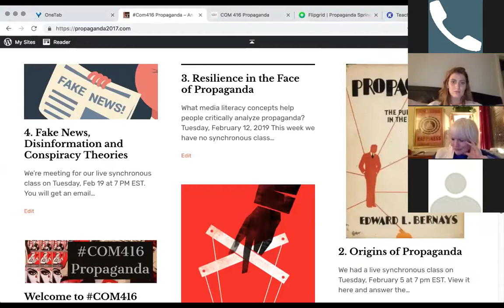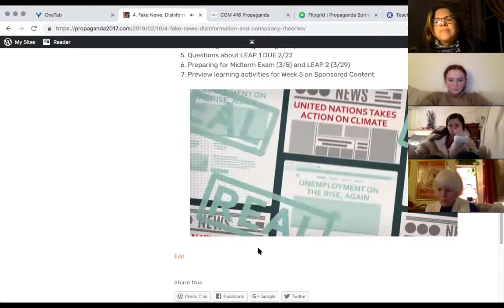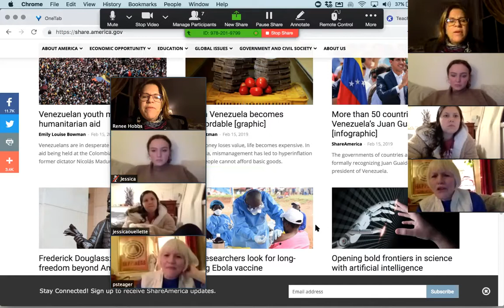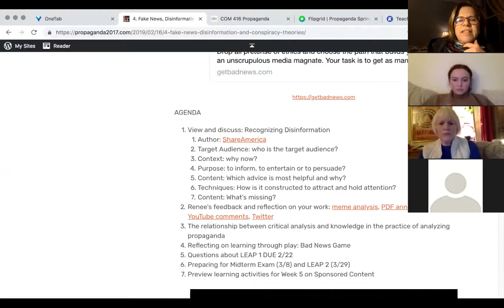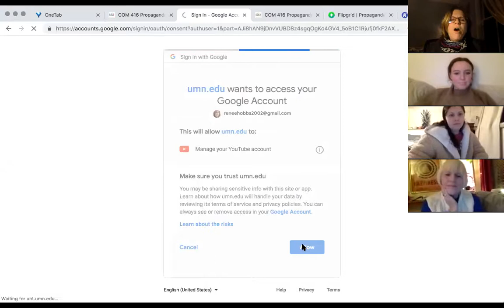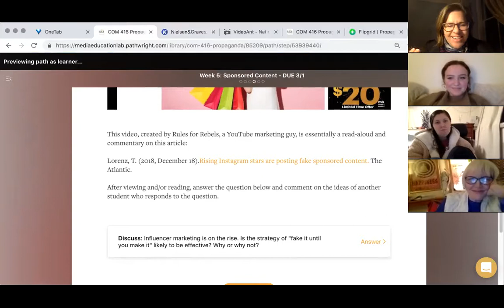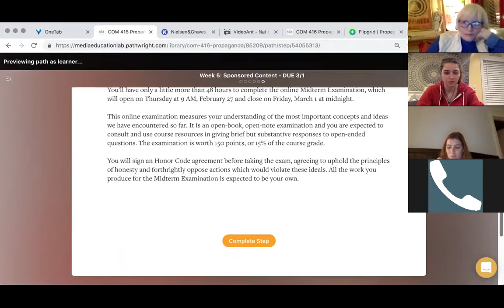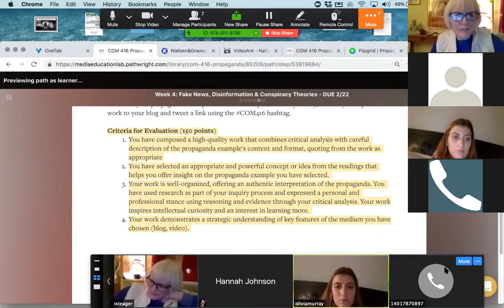COM 416 Propaganda Tuesday, Feb 19, 2019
We deconstruct a disinformation video that's U.S. government propaganda.